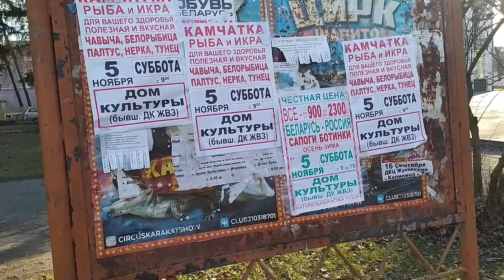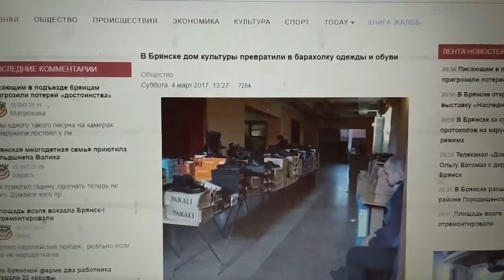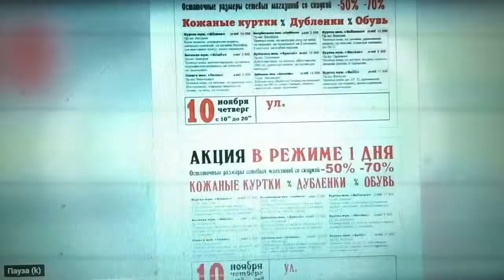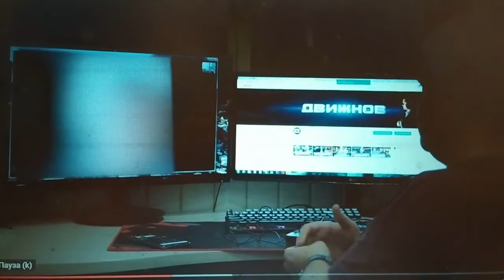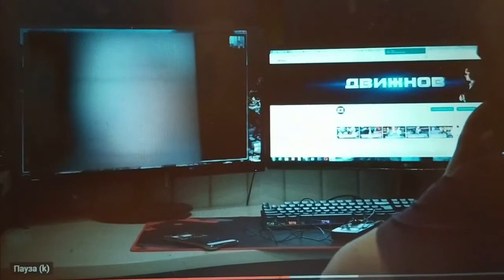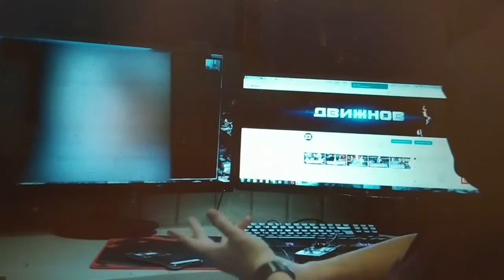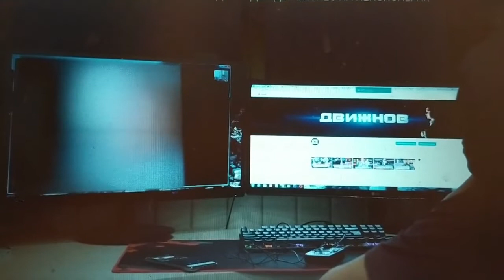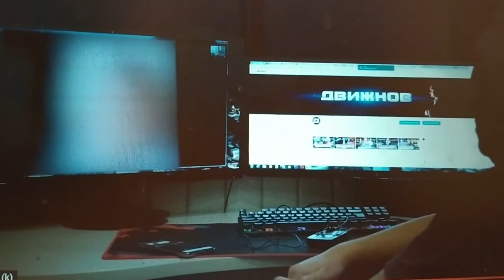Черкизон и стеномаратели под крышей культуры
Пошли в Жуковский музей в КДЦ ,а попали в черкизон с рыбным базаром!!
Вот вам еж культура по Жуковски ,КДЦ работает в режиме Базара!?
Ряд лет по всей Брянской области наглые кочующие торговцы из других регионов,загаживают стены,заборы,столбы и деревья недостоверной рекламой,а полиция , УФАС не принимает никаких мер как и ФНС!!
Судя по номерам торгующие из других регионов ,по-видимому не становятся на налоговый учёт по месту торговли и ни копейки налогов в Жуковке не платят!!
СМИ рассказывают о прямом мошенничестве китайский дермантин выдают за кожаные изделия из Белоруссии,Финляндии ,Германии и т.д.
Жители попросили узнать режим работы жуковского музея,с их слов он всегда закрыт и интересно о сохранности экспонатов ,все ли на месте??
Но как и рассказывали музей закрыт,а в культурно досуговом центре черкизон и рыбный базар...
Кто это творит??
Трусы и носки вместо культуры,если в других областях законодательно запретили превращать учереждения культуры в черкизоны В Свердловской области с 19 января 2014 года запрещено проводить ярмарки-распродажи в учреждениях культуры, в том числе в ДК, где раньше регулярно торговали пальто, шубами и обувью
То на Брянщине наоборот трусы и носки вытесняют культуру и детей
хотя они не становятся на учёт по месту торговли и ни копейки денег в бюджет не платят
налогоплательщик, осуществляющий деятельность по розничной торговле  обязан встать на учет в качестве плательщика  по каждому месту осуществления им деятельности
п.2 ст346.28НК РФ,
Наглые расклейщики анонимной рекламы распродаж  с Ростова,Пятигорска,Харькова,Белоруссии ,Москвы,Санкт Петербурга,Кирова   клеют листовки на домах без договора на размещение рекламы и конечно бес официальной оплаты!Так же загажены,заборы,фонари,дорожные знаки,деревья,стены ..
Чиновники жуковской администрации и полиция или не хотят это пресекать или не могут,тут вопрос о их соответствии должности решать губернатору и нач УВД
Телевидение провело расследования кочевых распродаж
Китайский дермантин выдаётся за белорусскую или европейскую кожу доход до 300 000 р в месяц ,а ип фиктивное
Трусы и носки вместо культуры,если в других областях законодательно запретили превращать учреждения культуры в черкизоны В Свердловской области с 19 января 2014 года запрещено проводить ярмарки-распродажи в учреждениях культуры, в том числе в ДК, где раньше регулярно торговали пальто, шубами и обувью
налогоплательщик, осуществляющий деятельность по розничной торговле  обязан встать на учет в качестве плательщика ЕНВД по каждому месту осуществления им деятельности, облагаемой "вмененным" налогом.

"конфискаты"(конфискованный контрофакт и токсичный товар подлежит уничтожению ,а не перепродаже По ч. 4 ст. 1252 ГК РФ ) занимающие музеи и РДК вместо детских кружков и спортивных секций,работающие без он лайн касс Они же загаживают весь город листовками
откуда берётся незаконный конфискат рассказал канал нтв
члены группировки из ОБЭП и ФСБ  , пользуясь служебным положением, досматривали фуры с одеждой и обувью. Составляя поддельные документы, обвиняемые отгоняли транспорт в специальный гараж, где совершали подмену. Вместо товара они нагружали грузовики мусором, а хорошие вещи, одежду и обувь сдавали своим поддельникам- предпринимателям. Те же отправляли товары на реализацию по очень низким ценам.